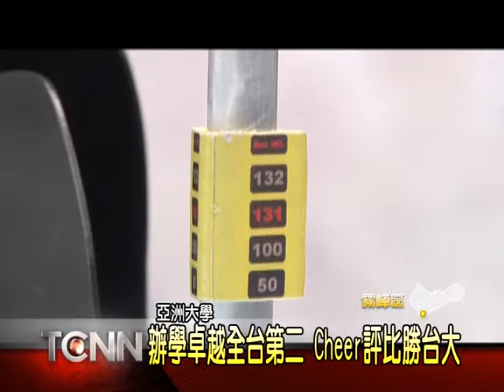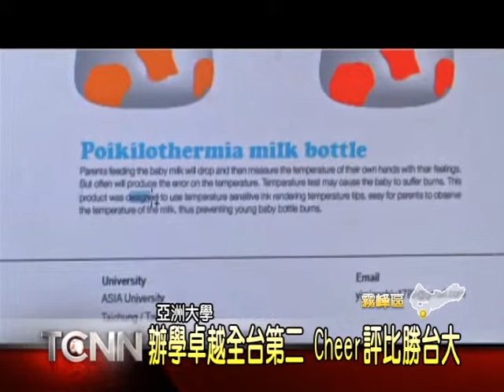大台中新聞-霧峰亞洲大學全台校長評比全台第二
一般民眾心中的最高學府-台灣大學，真的就是top1嗎? Cheer雜誌，邀請152所大學校長，相互評比，選出辦學績效明顯進步的大學，名單公布，第1名是逢甲大學、第2名是亞洲大學，台灣大學排名第三；當中最大的亮點，就是創校僅14年的亞洲大學，除了這次的榮耀外，更榮獲英國泰晤士報，評為「三個百大」大學，辦學績效令人驚豔。「以上新聞可從哈TV APP收視」